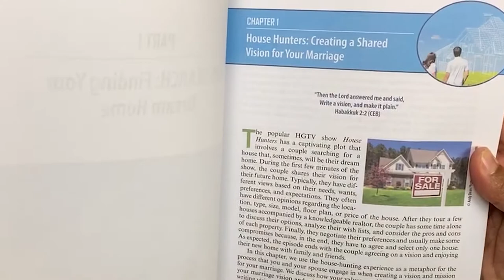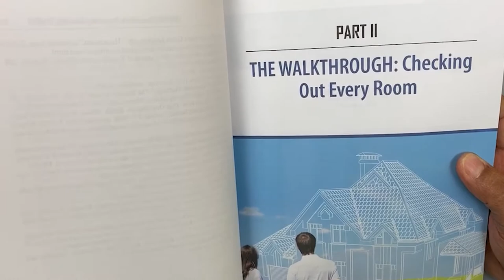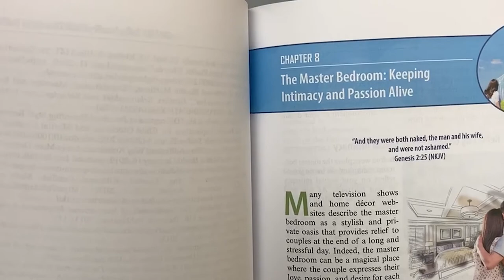THE DREAM HOME: How to Create an Intimate Christian Marriage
Drs. Elias and Denise Moitinho discuss their groundbreaking publication, The Dream Home: How to Create an Intimate Christian Marriage. The authors use the home as a metaphor for marriage, along with multiple analogies, to address the various areas of marriage in a creative way. They offer practical tips and relationship skills grounded on a solid biblical worldview to guide couples through the process of creating an intimate Christian marriage.